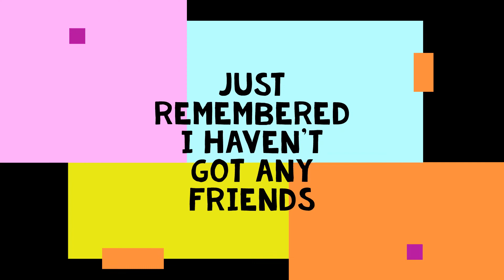Stranger Things X Fortnite [IS CONFORMED WITH THIS NEW MAP]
HERE IS THE MAP CODE: 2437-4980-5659 CREDIT TO ENDERBRITE